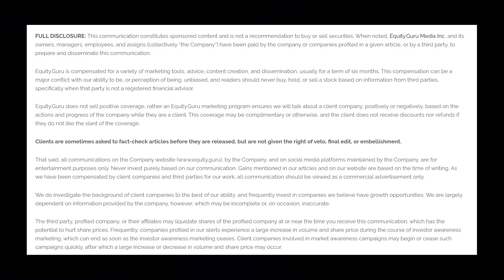Five Easy Questions Ep 4 - Nomad Royalty (NSR.T) CIO, Joseph de la Plante, talks royalty streaming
Nomad Royalty (NSR.T), a Canadian royalty and streaming company with an international portfolio of 14 royalty, stream and gold loan assets, of which six are currently producing mines. With a best-in-class dividend, approximately $22 million in the till and an undrawn $75 million revolving credit facility, Nomad looks to build handsomely on its 2021 goals of gold and silver production at Blyvoor and Woodlawn.

One hundred percent gold and silver exposure, a diversified risk profile and an experienced management team drives Nomad’s attractive valuation as it grows its low-cost production profile through the acquisition of additional streams and royalties. If most of this sounded Greek to you, you are in the right place.

Hi. I’m Maddy Grace and this is Five Easy Questions, breaking down the public market for new investors. Today I’m speaking with Nomad Royalty, founder, chief investment officer and director, Joseph de la Plante, for a lay person translation of the market, the company and its leadership. Tune in!